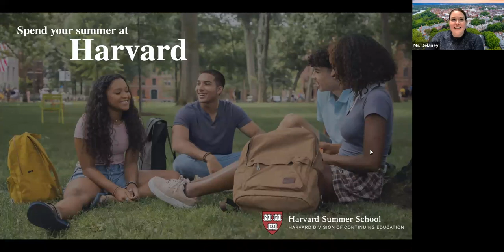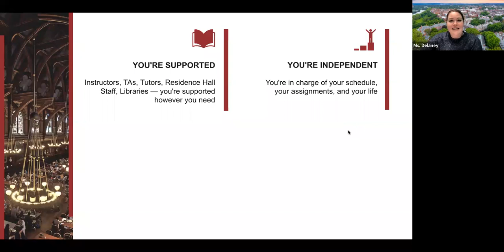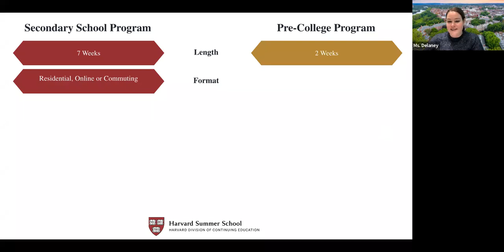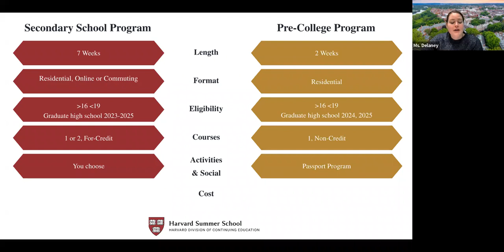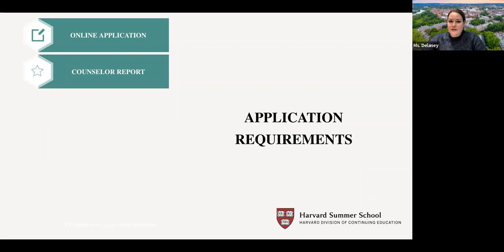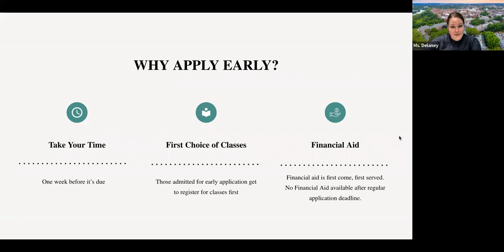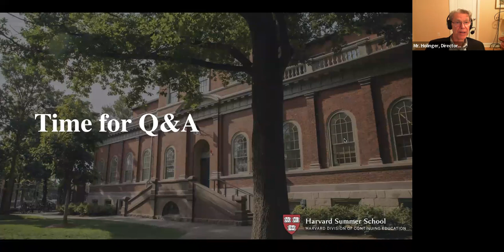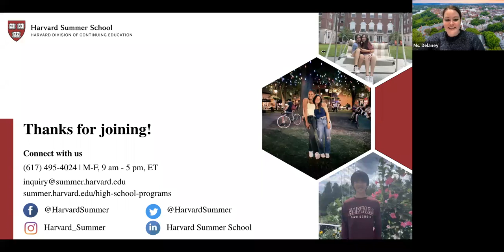Harvard Summer School: Everything You Need to Know Before You Apply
Watch this virtual info session to learn about Harvard Summer School’s college programs for high school students. Hear from program directors and staff about how Harvard’s programs can help you meet your academic goals and learn what it takes to create a successful application.